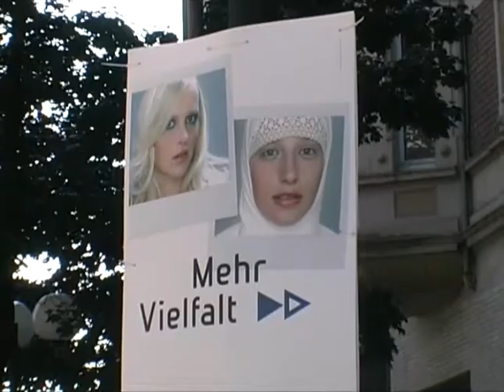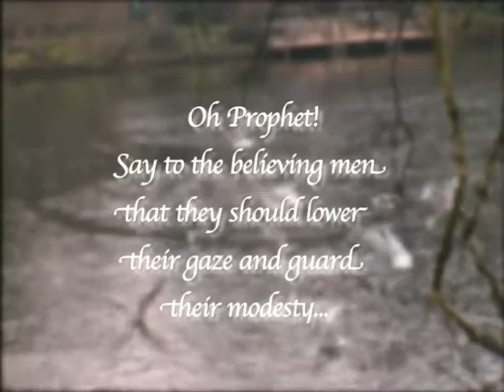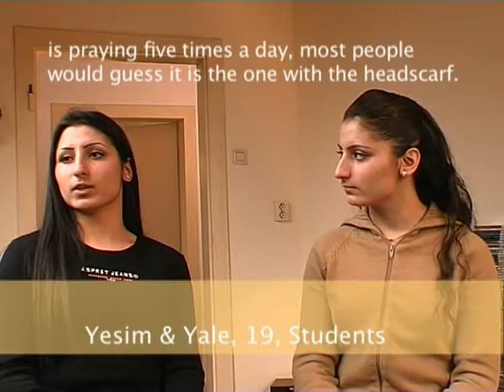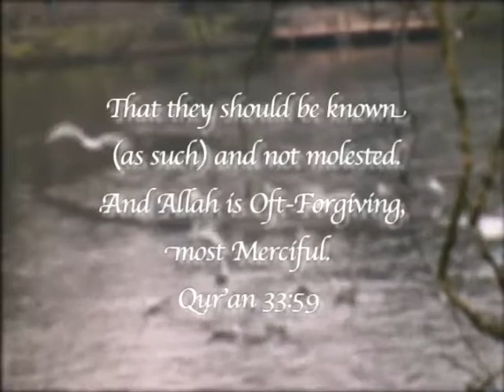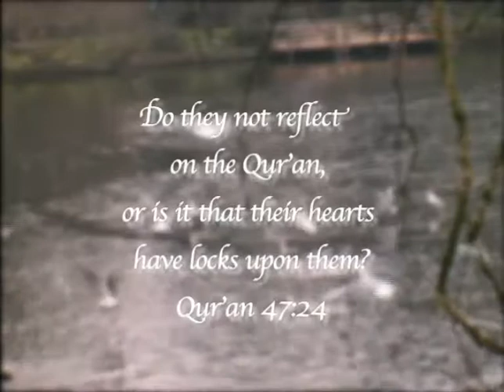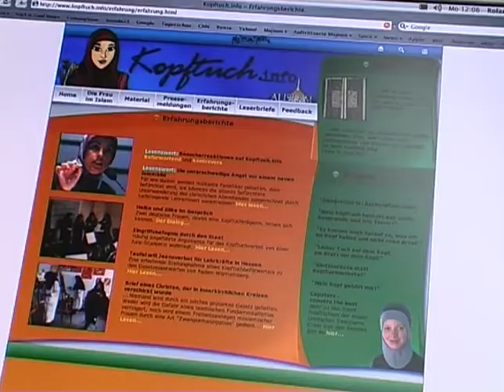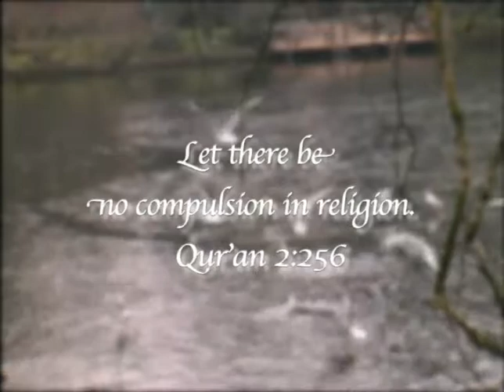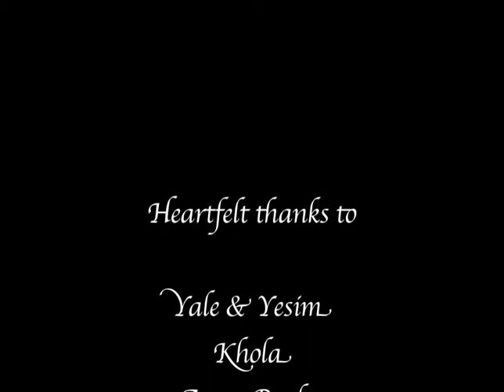Veiled Freedom (Verhüllte Freiheit)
"Veiled Freedom" shows, that many muslim women wear the scarf to be recognized as muslims - or they don't wear the scarf in order not to stand out in public. Seen within it's historic context the qur'anic dress code can be interpreted in both ways. "Veiled Freedom" wants to encourage to think about ones own prejudices. The film shows that it is important for every muslim woman to have the freedom to choose for herself if she wants to wear a scarf in public or not.
produced, directed and edited by: Andrea Lötscher
photography: Kiomi Lötscher, Roland Heep, Andrea Lötscher